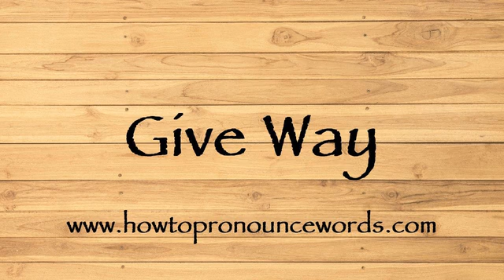How To Pronounce Give Way ? How To say Give Way New Video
To learn about "how to pronounce Give Way in american english" topic , please

Our video is all about "how to say Give Way in english" subject   but we   try to cover the   subjects:

-how to pronounce Give Way in english

-how to pronounce Give Way in british english

-how to pronounce Give Way correctly

Take a deep breath and see the following video about how to pronounce Give Way in english

how to pronounce Give Way in american english is a WARM subject and I did my best to produce a YouTube video around this subject

That brings me to the end of the video, however if you desire more complimentary "how to pronounce Give Way " pointers, visit our